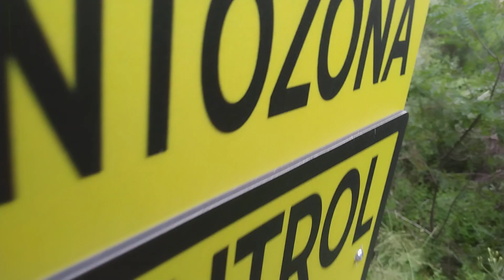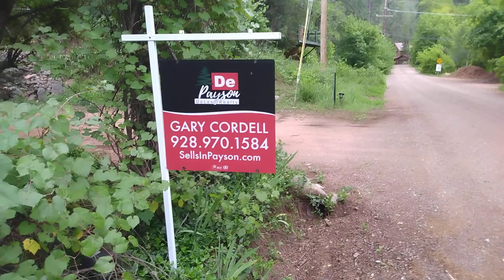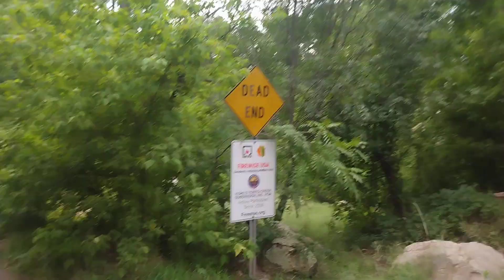Me and @bosskiller256 walk around and admire houses.